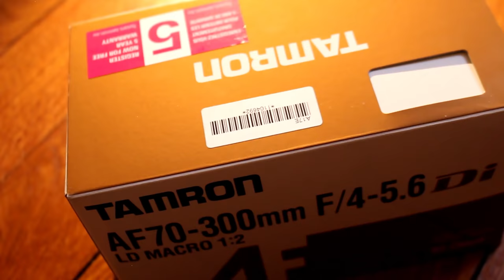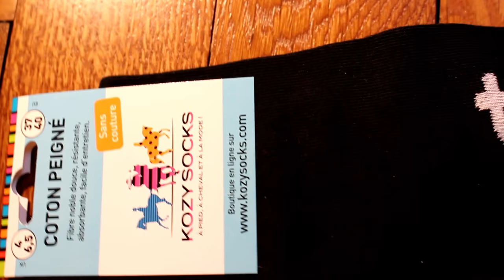EXPLOSER LE BUDGET A EQUITA LYON : MODE D'EMPLOI (Veredus, Fellini, Mouillère, Kosysocks...)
Déroule petite carotte ! ♥

✎ Que serait un salon du cheval sans achat ? Cette année je me suis fait plaisir (merci maman), alors voici mon Haul ! ♡

♥ C O N T A C T (pro uniquement) ♥

♥ Q U E S T I O N S  F R E Q U E N T E S ♥
♡ Je m'appelle Héloïse
♡ J'ai 16 ans (11.05.02)
♡ Je suis en Terminale S
♡ J'habite à Lyon

♥ E N  E Q U I T A T I O N ♥
♡ Je suis cavalière de club (et non proprio !)
♡ J'ai le galop 4
♡ J’en fais depuis 3 ans
♡ Je monte tous les samedi à 16h en galop 5-6 et à 19h en forfait sportif CCE (ma jument de concours cette saison est Désirée)

♥ S U R  Y O U T U B E ♥
♡ Je monte avec Filmora sur PC et iMovie sur Mac (logiciels payants)
♡ Je fais mes miniatures avec le site Picmonkey
♡ Mes musiques sont en général libres de droits et trouvées sur YouTube, et plus particulièrement sur la chaîne « La Musique Libre »